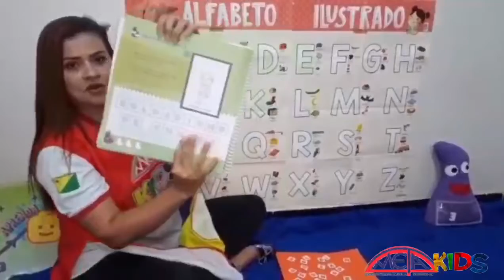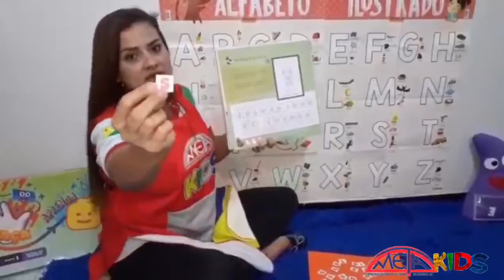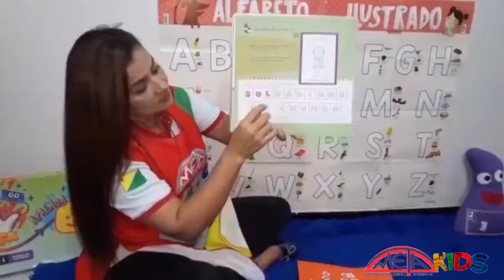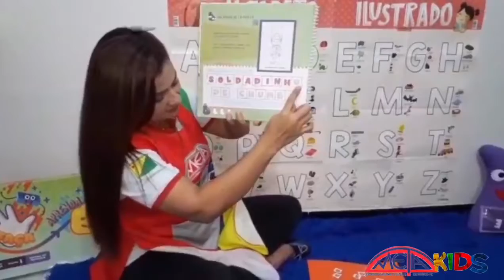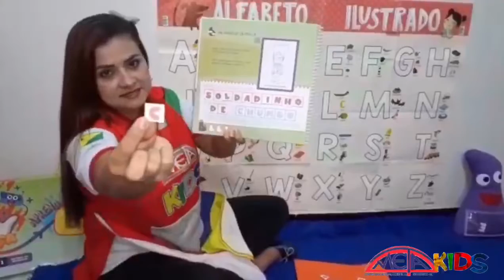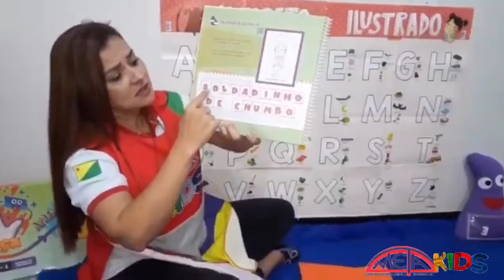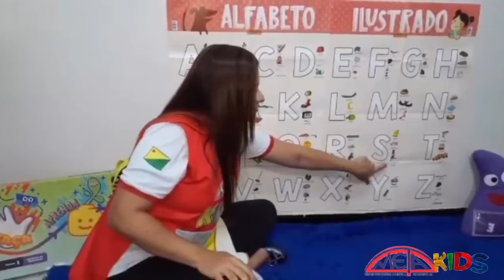Aula dinamizada com presença digital. Turma Pré I, aula quarta-feira,13.